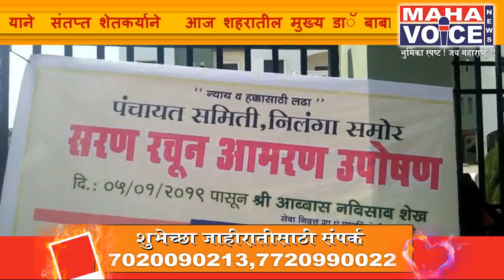शिवसेनेच्या नेत्यांच्या गावात मुस्लिम कर्मचाऱ्यावर अन्याय...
किशोर सोनकांबळे
लातूर जिल्हा प्रतिनिधी

लातूर जिल्हा शिवसेनेचे सह संपर्क प्रमुख अभय साळुंके यांच्या पान चिंचोली गावात व त्यांचे बंधू सरपंच असलेल्या ग्राम पंचायत मध्ये सेवा निवृत्त  ग्राम पंचायत सेवकावर अन्याय झाल्याचे समजत असून या बाबत अनेक वेळा विनंती करूनही न्याय मिळाला नसल्याने अखेर अब्बास नबिसाब शेख यांनी निलंगा पंचायत समिती समोर सरण रचून उपोषण केले.
          या बाबत अधिक माहिती अशी की, पान चिंचोली येथील पाणी पुरवठा कर्मचारी असलेले शब्बीर शेख  यांनी ३८ वर्ष अविरत कष्ट करून ३१ ऑगष्ट २०१८ रोजी सेवा निवृत्त झाले.त्यांना वेतन व राहणीमान भत्ता असलेली रक्कम गेली अनेक दिवसांपासून जाणीव पूर्वक येथील सरपंच व ग्रामसेवक देण्यास टाळाटाळ करत होते त्यामुळे वरिष्ठ अधिकारी यांच्या कडे दाद मागूनही न्याय मिळत नसल्याने अखेर शब्बीर शेख यांनी निलंगा पंचायत समिती समोर सरण रचून उपोषण सुरू केले आहे.
     विशेष म्हणजे शिवसेनेचे सह संपर्क प्रमुख अभय साळुंके यांचे बंधू सध्या सरपंच असून जिल्ह्यातील जनतेला न्याय मिळवून देण्यासाठी प्रयत्न करणारे अभय साळुंके हे त्यांच्या च गावातील मुस्लिम कर्मचाऱ्यावर अन्याय होत असतानाही शांत कसे असे सर्वत्र बोलले जात आहे.